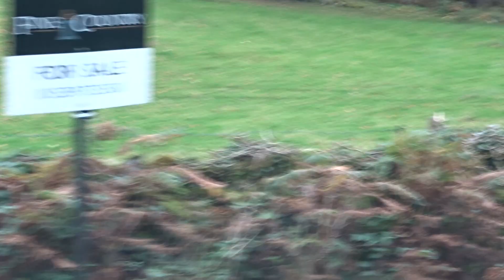RocketMav Lane0018 Holmeshead Farm Lakes Day Trip 20Oct19